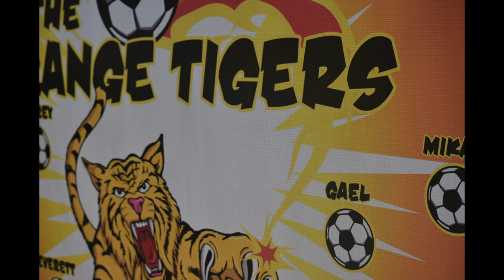Grayson's Soccer 9.13.14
This video is about Grayson's Soccer 9.13.14